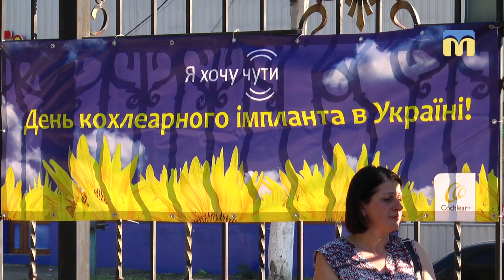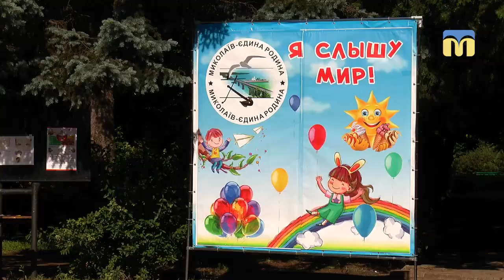До Дня кохлеарного імпланту організували ігрову програму для дітей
У Миколаєві до Дня кохлеарного імпланту організували ігрову програму для дітей. Так організатори та батьки дітей з вадами слуху намагаються привернути увагу до проблеми фінансування.